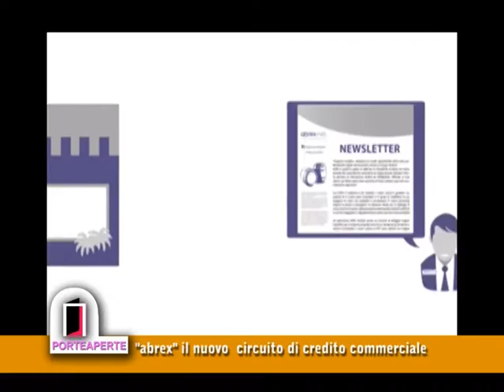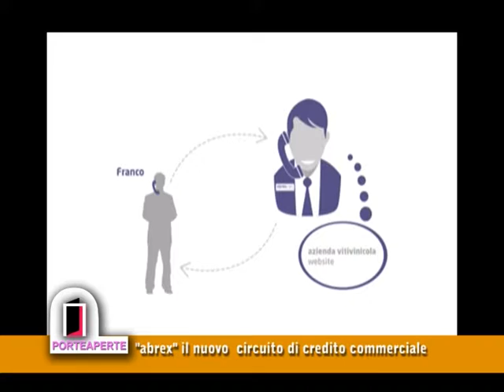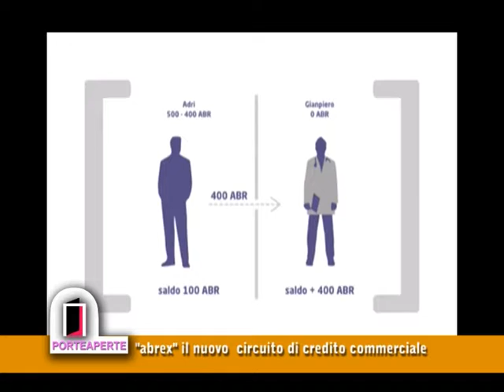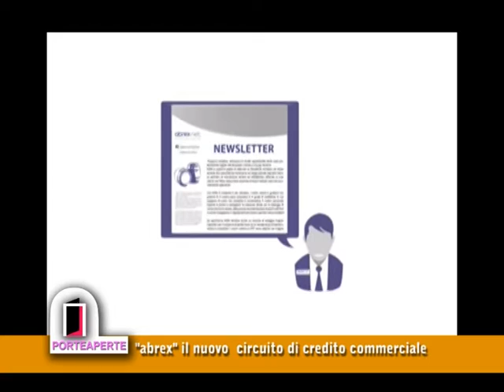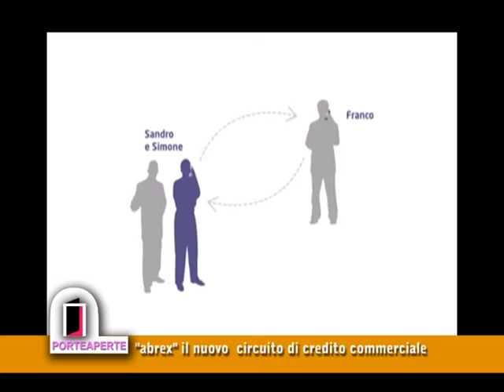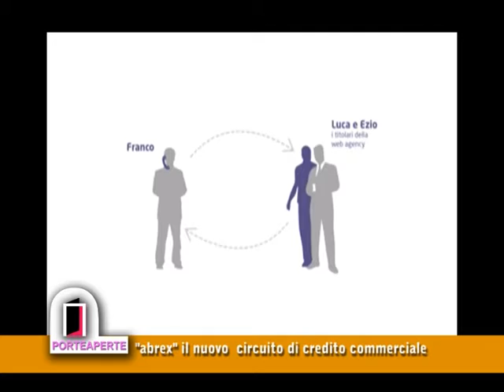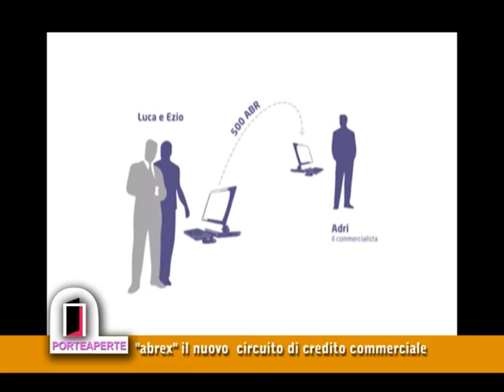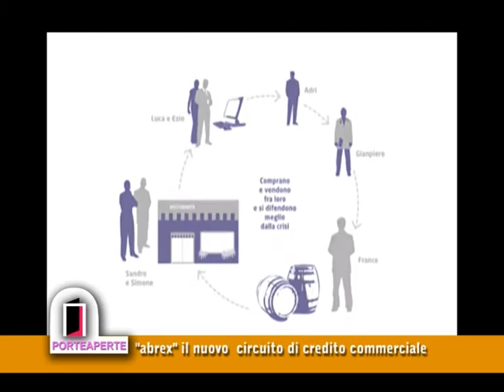Speciale Video: Parte il progetto "Abrex" (2017)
Il nuovo circuito di credito commerciale. A presentare il progetto è il Presidente Angelo D’Ottavio e la responsabile di comunicazione Sara Cicchelli.